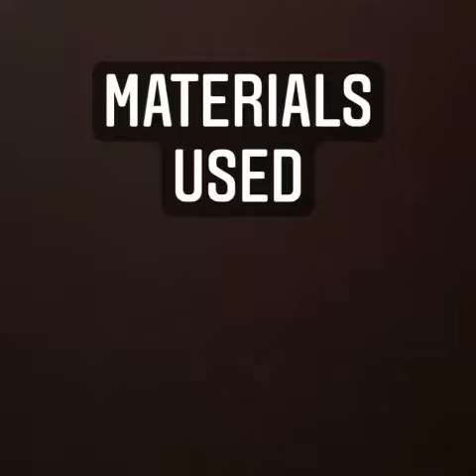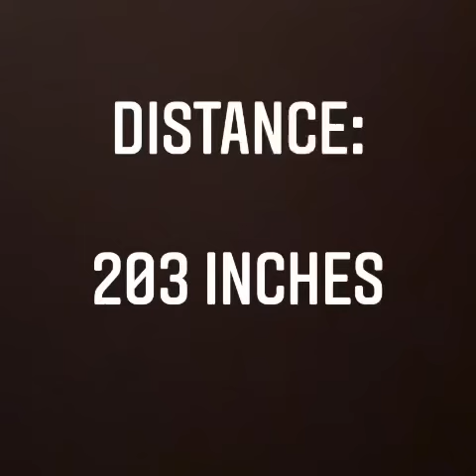Iszaac - Foil Ball Launcher